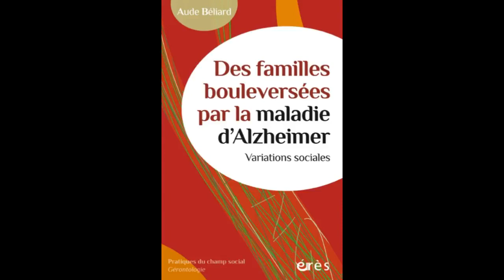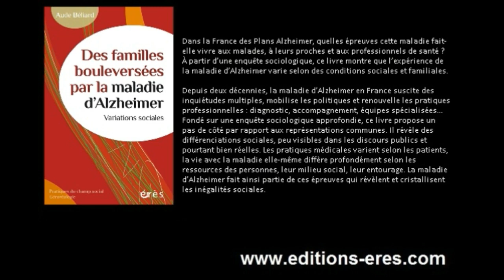Aude BELIARD - Des familles bouleversées par la maladie d'Alzheimer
Dans la France des Plans Alzheimer, quelles épreuves cette maladie fait-elle vivre aux malades, à leurs proches et aux professionnels de santé ? À partir d’une enquête sociologique, ce livre montre que l’expérience de la maladie d’Alzheimer varie selon des conditions sociales et familiales.

Depuis deux décennies, la maladie d’Alzheimer en France suscite des inquiétudes multiples, mobilise les politiques et renouvelle les pratiques professionnelles : diagnostic, accompagnement, équipes spécialisées… Fondé sur une enquête sociologique approfondie, ce livre propose un pas de côté par rapport aux représentations communes. Il révèle des différenciations sociales, peu visibles dans les discours publics et pourtant bien réelles. Les pratiques médicales varient selon les patients, la vie avec la maladie elle-même diffère profondément selon les ressources des personnes, leur milieu social, leur entourage. La maladie d’Alzheimer fait ainsi partie de ces épreuves qui révèlent et cristallisent les inégalités sociales.